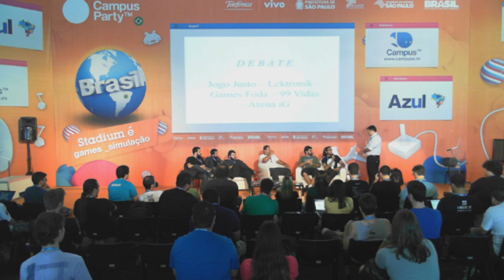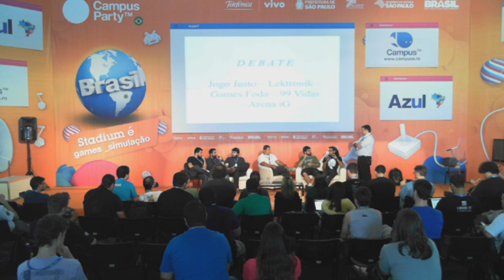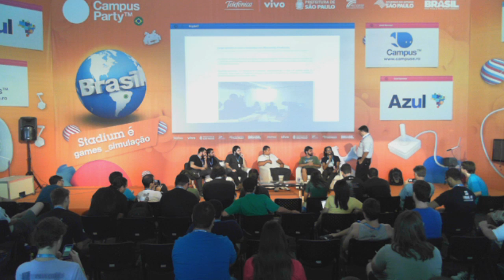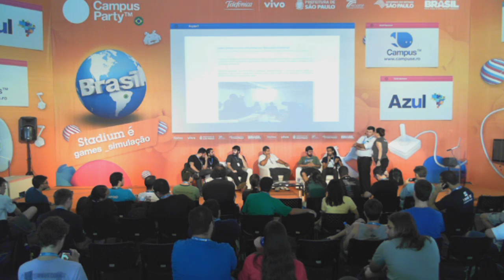CPBR7 - Vida após o jogo justo - O que Moacyr Alves fez pelo mercado de games